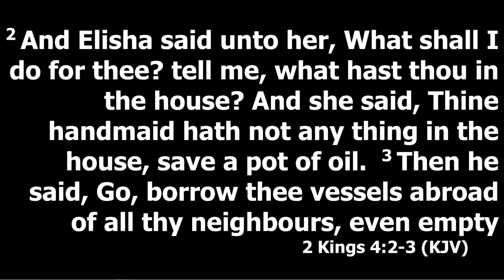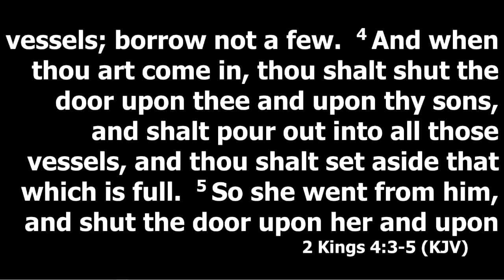“Getting Past a Family Crisis” (June 12, 2022)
“Getting Past a Family Crisis”
II Kings 4:1-7
~Rev. William R. Ricks, pastor
First Missionary Baptist Church
410 Scarborough
Lufkin, Texas 75904
Please know that First Missionary Baptist Church keeps safety top of mind to help ensure a safe worship experience.
FMBC 2022 Theme: Faith, Family and the Future